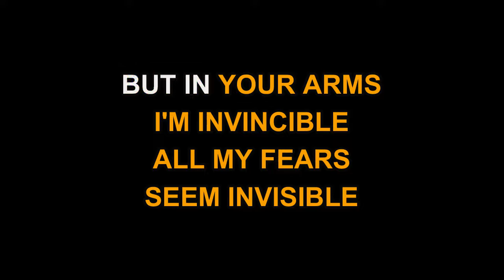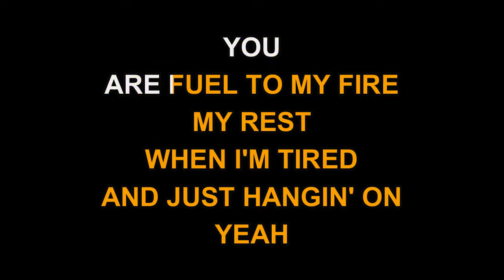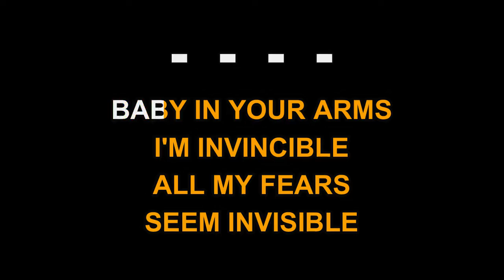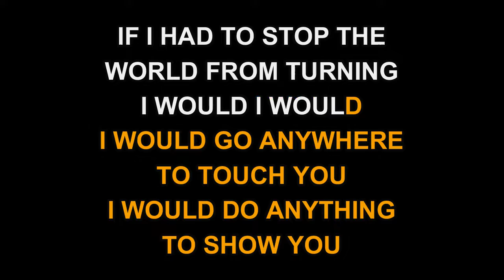Jolie & The Wanted - I Would (Karaoke)